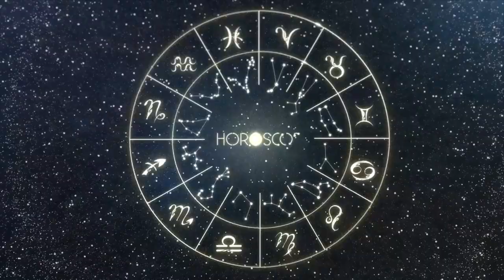Daily Horoscope LEO June 20, 2024